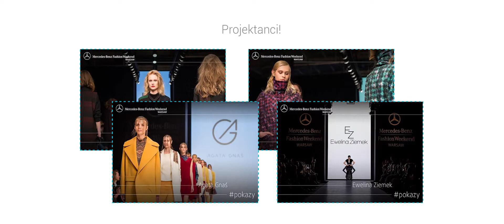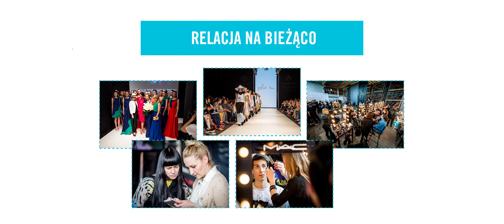Case study: Mercedes-benz Fashion Weekend Warsaw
Podsumowanie niezwykle udane współpracy i kampanii w Social Media dla Mercedes-benz Fashion Weekend Warsaw.